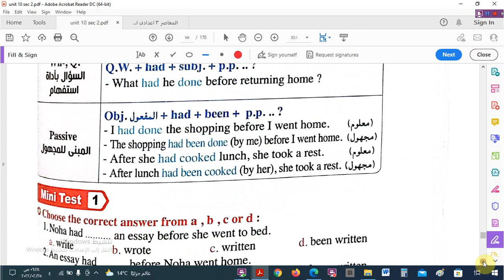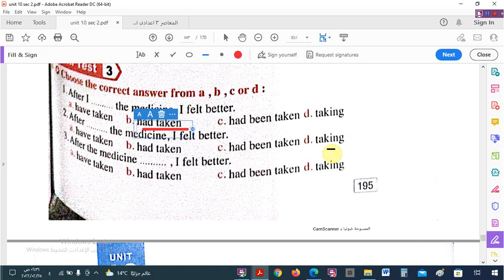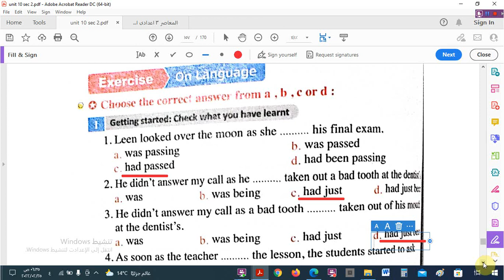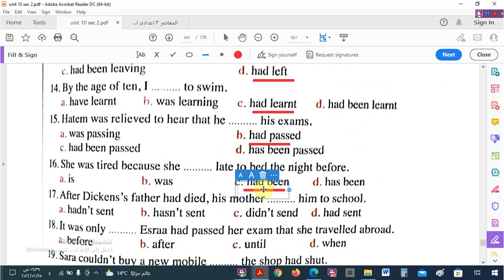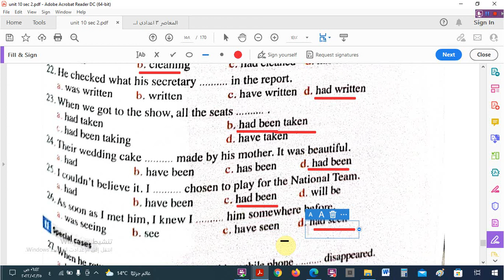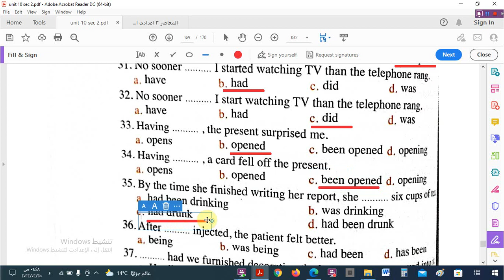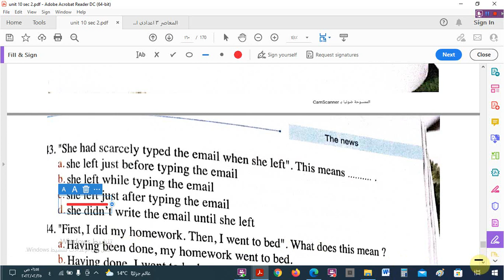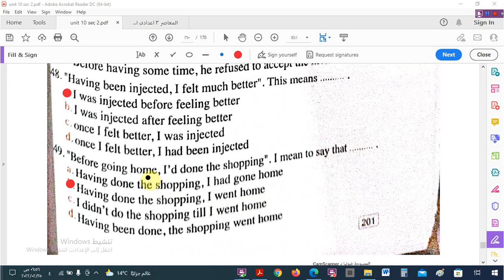حل/إجابات الوحدة العاشرة - Grammar. للصف الثانى الثانوى -الترم الثانى - من كتاب المعاصر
أول_ امتحان E مطابق_ لمواصفات _الامتحان الورقى_  للصف الثانى  الثانوى 2022 -ترم أول
حل الاختبار _ الأول _من جيم _    Final Test 1  _للصف _الأول_ الثانوى 2022